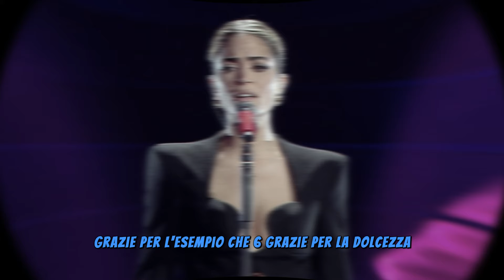ELODIE ED ANDREA IANNONE SI SONO FIDANZATI!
Scopri tutti i dettagli sul nuovo gossip che sta scuotendo il mondo dello spettacolo! Elodie ed Andrea Iannone sono finalmente ufficiali fidanzati? Guarda il nostro video per tutte le ultime notizie, i dettagli esclusivi e le reazioni dei fan!